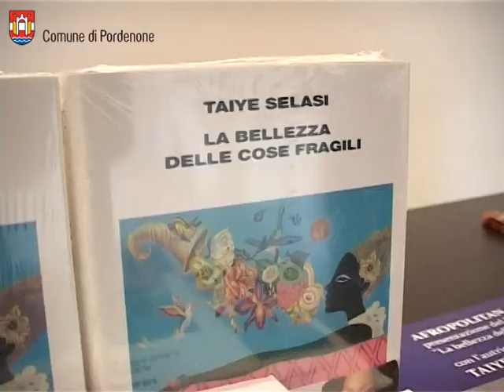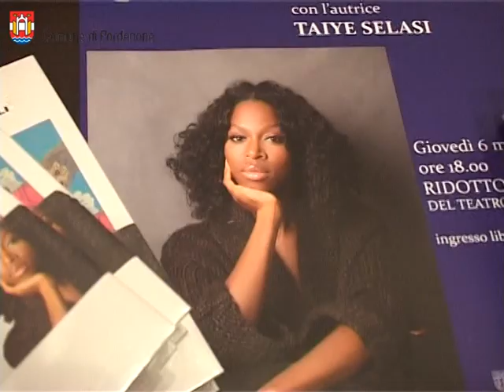Taiye Selasi, giurata di Masterpiece su RAI 3, presenta il suo libro a Pordenone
«Non sono né africana né americana, sono "afropolita"», dice di sé la scrittrice e fotografa Taiye Selasi, ospite speciale del  quarto appuntamento de "Il dialogo creativo" Nata a Londra 35 anni fa, da mamma nigeriana e padre ghanese, Taiye Selasi è cresciuta negli Stati Uniti, ha studiato a Yale e Oxford, ed oggi viaggia  e vive tra Roma e Amsterdam.
La rassegna "Il Dialogo creativo"  è sostenuta  dal  Comune di Pordenone, in collaborazione con la cooperativa per il commercio equo e solidale L'Altrametà e la Biblioteca civica,  ed ha l'obiettivo di promuovere una riflessione sulle grandi trasformazioni portate dal fenomeno migratorio, una delle questioni più cruciali per la definizione dell'identità e del futuro di Pordenone e dell'Italia.